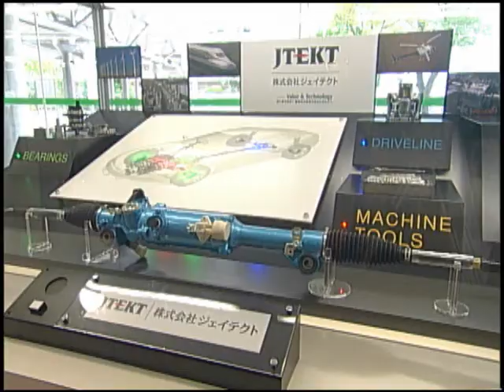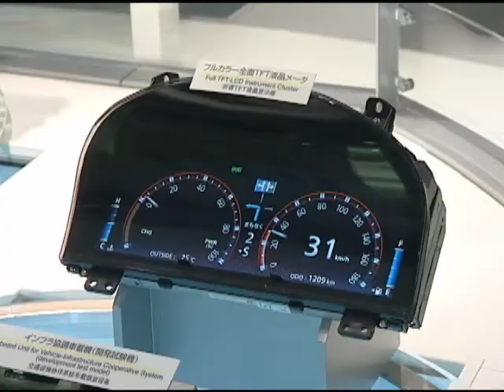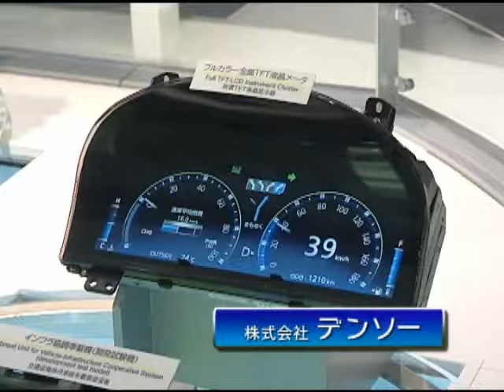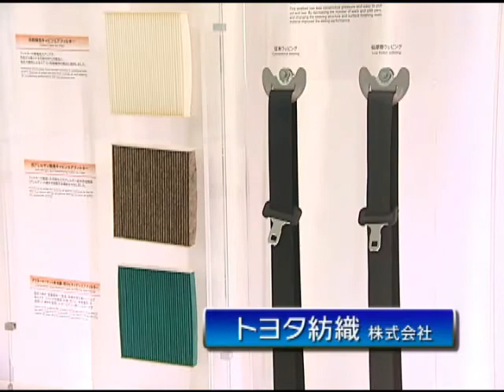ビデオ広報かりや No.72 豊かな暮らしの原動力(前編)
刈谷市は、自動車産業を中心として発展を続け、現在では、日本有数の工業都市に成長しています。今回はこの刈谷市の「工業」にスポットを当て、その発展の歩みや、将来への取り組み、私たちの暮らしとの関わりなどについてご紹介します。